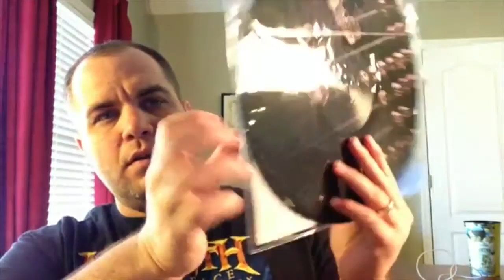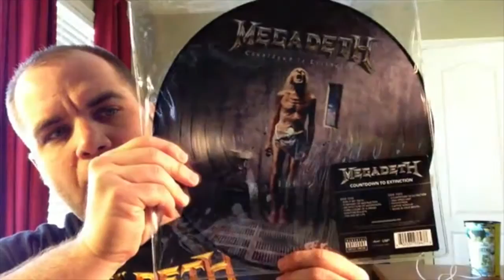Review: Megadeth Picture Discs